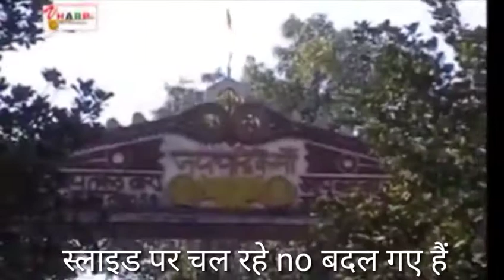मुझे मां चंद्रिका से काम मईया कहां मिलेंगी !! स्वर : अनूप निषाद / निर्माता विनय तोमर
Lyrics : Anup Nishad
Record & Mixed By : Vinay Tomar
Post Production : vharpentertainment
Camera / Edit : Vinay Tomar

■ twitter Acount :-

It provides a kind of safety so that the work carried out by the creator of work cannot be copied by anyone and to restore the uniqueness of the product. There are bundles of rights under Copyright like communication to the public, the rights of reproduction, adaptation, and translation of the work.

Copyright is basically a legal right which has been provided to the creators of literature, dramatics, musical and artistic work and even the producer’s films and sound recordings. Sometimes even businesses and startups get copyright registration related to instruction manuals, product literature and user guides. Usually, copyright is possessed by a creator of the work, but sometimes even the employer of its creator or the person who has authorised the work can own the copyright.

Category
Entertainment